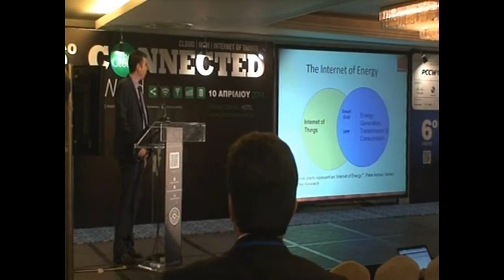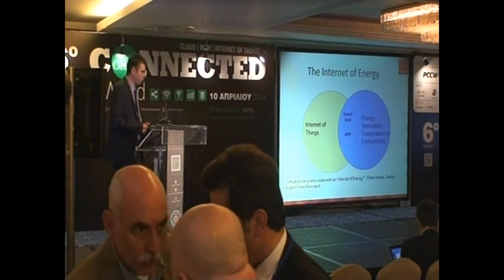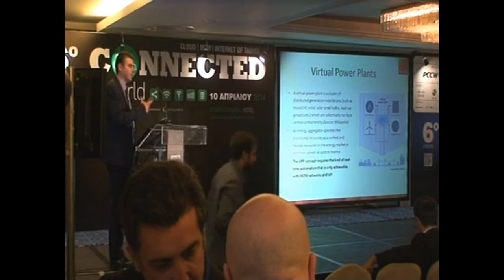Green Connected World, Inaccess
Γραμματικάκης Γιάννης, Product Manager Smart Infrastructure Solutions Inaccess Networks